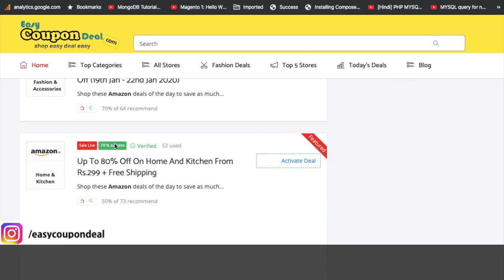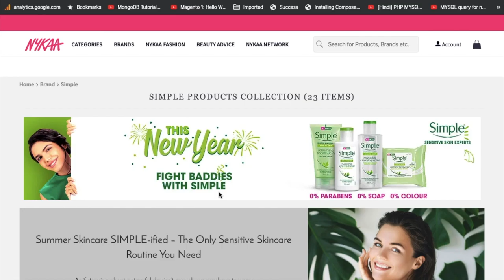Amazon Great Indian Sale Live ✅ Myntra Right to Fashion Sale ✅ Nykaa Republic Day Sale Live 2020